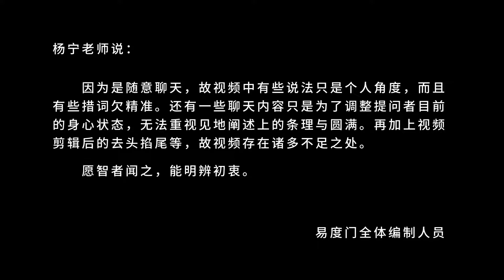你接收的永远是跟你有缘的东西 易度门 聊天室汇辑2015年3月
你接收的永远是跟你有缘的东西
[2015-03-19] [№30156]